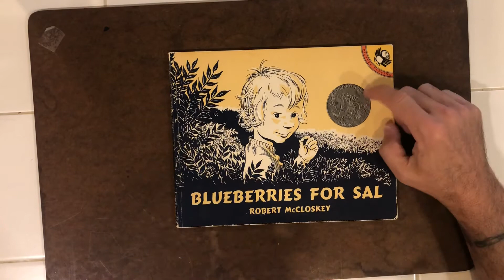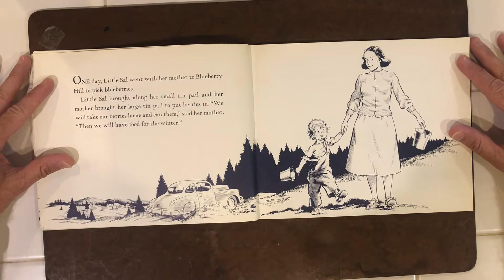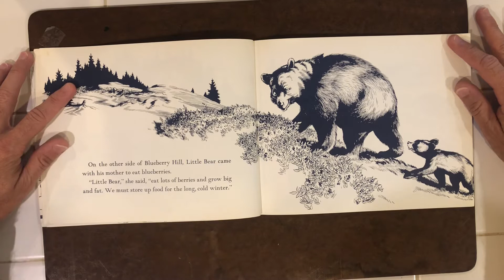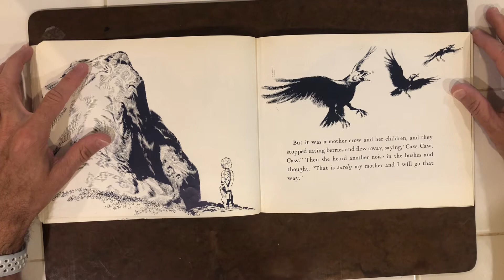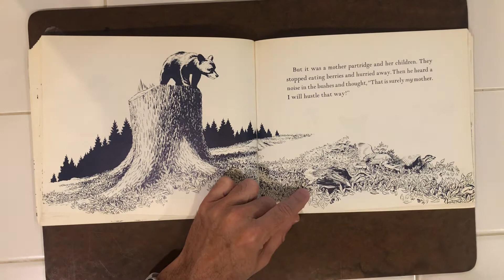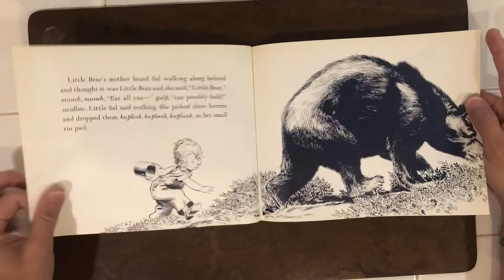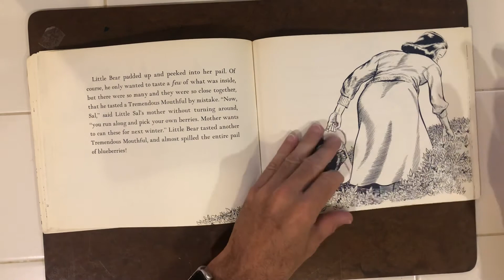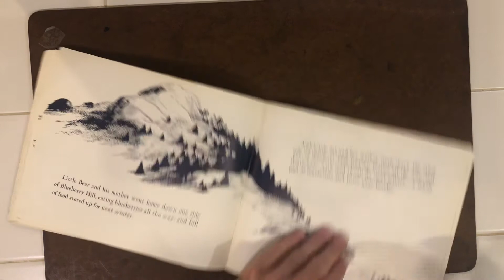Blueberries for Sal by Robert McCloskey- read by Mr. Doyle